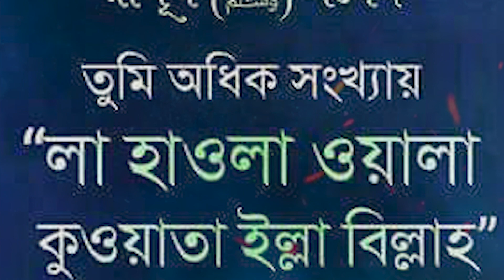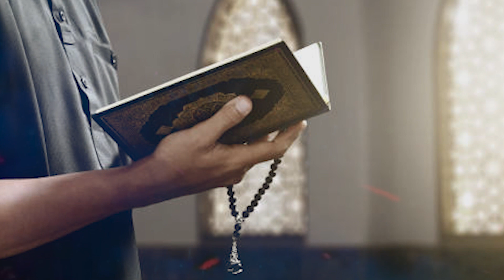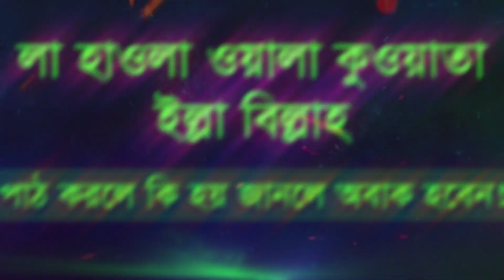লা হাওলা ওয়া লা কুওয়াতা ইল্লাবিল্লাহ’ কতবার পড়লে কি হয় দেখুন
🌐 Follow Us-